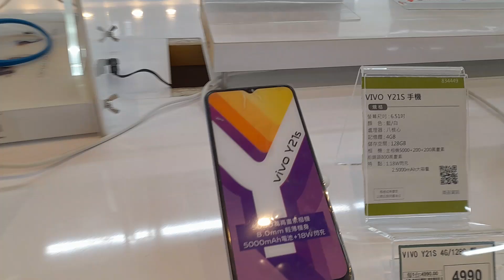Android
Sony Xperia Pro 1 5G:

Computer
ASUS PC Book:

Camera
Rode Smartlav
DJI OM5
SanDisk 1TB

Video Editing
Kinemaster
CyberLink
PowerDirector
Filmora
Adobe Creative Suite
iMovie

Live Stream
Camerafi

Camera Recorder

Video Editing
Kinemaster
CyberLink
PowerDirector
Filmora
Adobe Creative Suite
iMovie

Live Stream
Camerafi

Camera Recorder